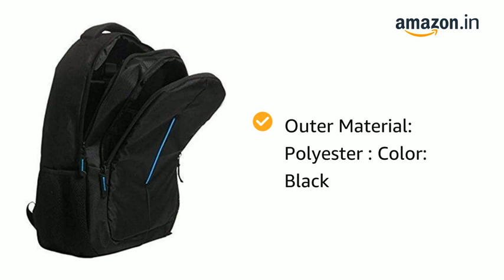Polyester Casual Laptop Bags/Backpack for Men with Adjustable Strap Expendable with 2 Compartment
Forever 15.6" Polyester Casual Laptop Bags/Backpack for Men with Adjustable Strap Expendable with 2 Compartments